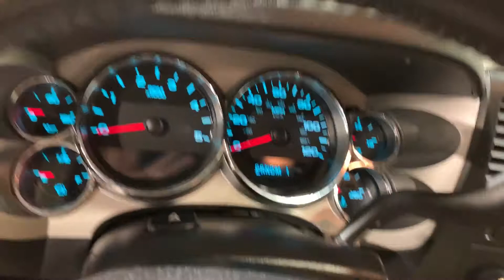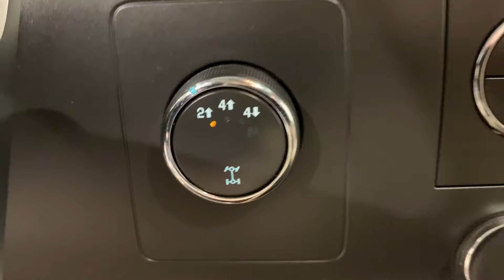2008 Chevrolet Silverado 2500HD LT 4WD Automatic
One Owner. 4WD. Power Driver Seat. Power Sunroof. Audio Control Steering Wheel. iPod/AUX Input. Lifetime Oil/Filter Changes. Lifetime NYS Inspections.

4.8/5.0 Rated Dealer on Google!

HMO Eligible!

Awards:
  * 2008 KBB.com Brand Image Awards